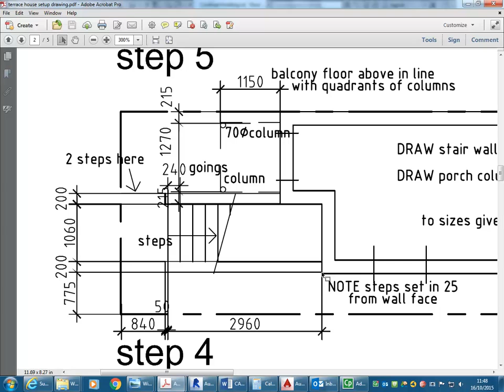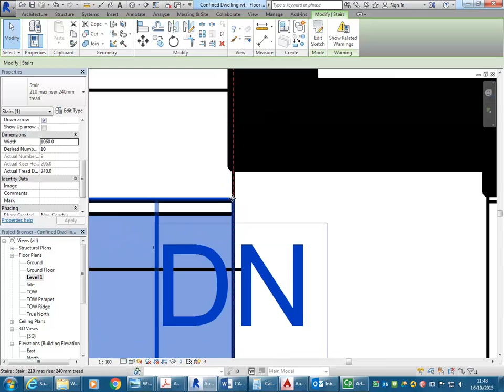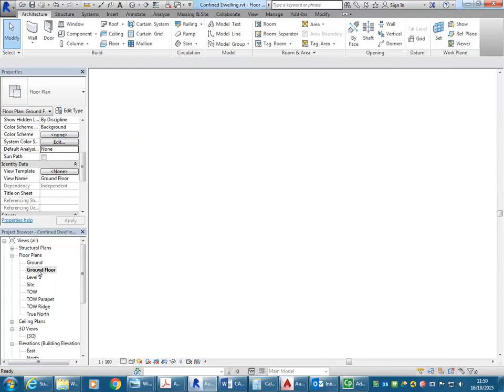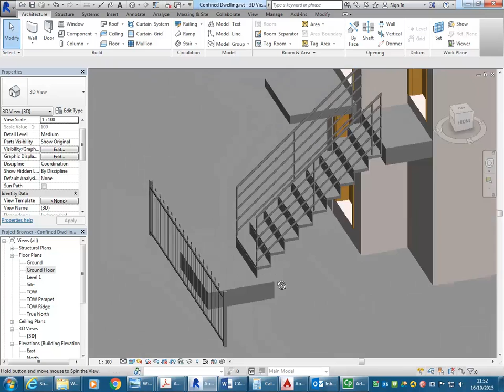Revit Confined Dwelling 11 Add Entry Landing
Revit tutorial showing confined dwelling project